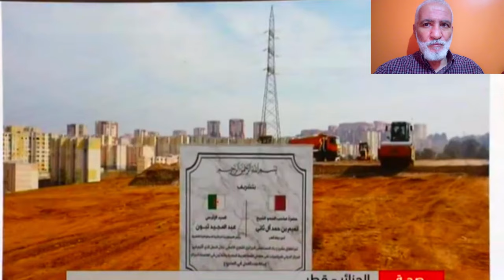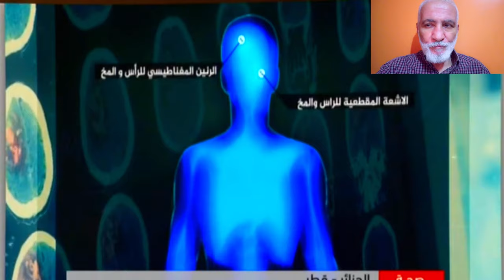تابعو اتفاق لإطلاق أشغال المستشفى القطري الألماني الجديد بمدينة سيدي عبد الله HOSPITAL IN SA